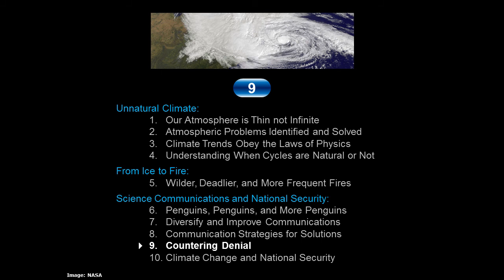Science Communications: Countering Denial (#9)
Video clip 9 taken from “Stories of Ice and Fire: Strategic and Effective Communication of Science Challenges” presented by Dan Linehan, a scientific researcher and engineer turned writer and science communicator. See below for links, description, and bio.

PRESENTATION DESCRIPTION:
Our scientific understanding of the world around us continues to grow exponentially in breadth and in depth. As a result, we’ve become ever more dependent upon the very technology that has emerged from this understanding. However, disconnects too often occur between what is real science and what is not. Look what’s been happening over the decades with climate change and most recently with the corona pandemic. Why is it so hard for so many people to accept science that is inconvenient but ultimately beneficial to them? What are the roles that communication plays in fostering understanding but also in creating misinformation? How can gaps and divides that form barriers be better bridged? Dan Linehan will share successful communication ideas, approaches, and strategies that he’s applied to effectively meet a variety of cutting-edge science and technical challenges.

SPEAKER BIO:
In 2000, Dan Linehan switched careers from scientific researcher and engineer to full-time writer and editor. Focusing on creativity, education, and outreach using multiplatform storytelling, he is widely published—in many forms of writing that include poetry and fiction—and has won awards for his work. Video, photography, and other visualizations often play important roles. He has authored two highly illustrated nonfiction books that cover historical and technological aspects of aerospace and space tourism, “SpaceShipOne: An Illustrated History” (Zenith Press, 2008), which has a forward by sci-fi legend Sir Arthur C. Clarke, and “Burt Rutan's Race to Space: The Magician of Mojave and His Flying Innovations” (Zenith Press, 2011). Dan has worked for a film studio, a literary journal, a national laboratory, and leading educational publishers. As a writer, he explored Antarctica and the surrounding regions from 2006 to 2007 and lived in Argentina from 2013 to 2014. His multimedia serial novel “The Princess of the Bottom of the World” was inspired by these travels.